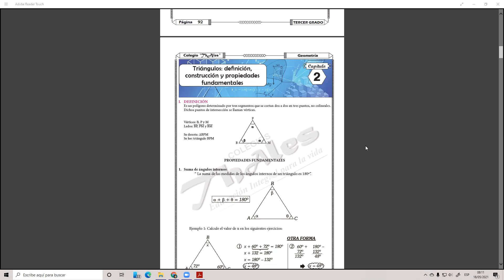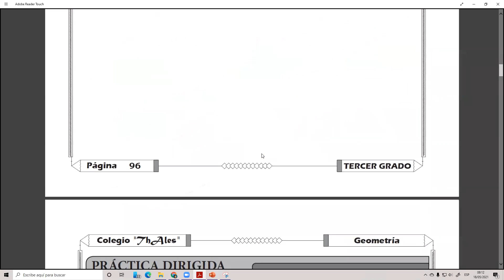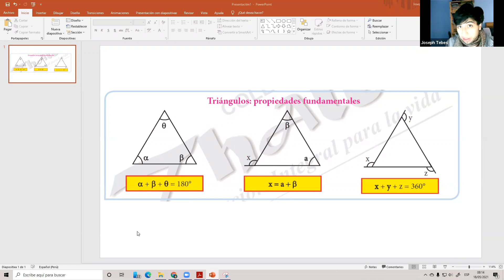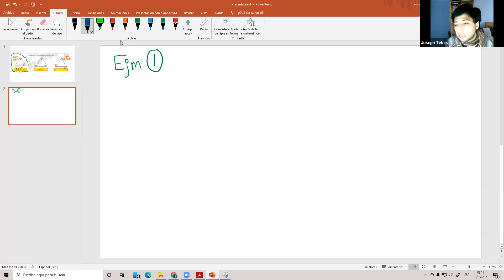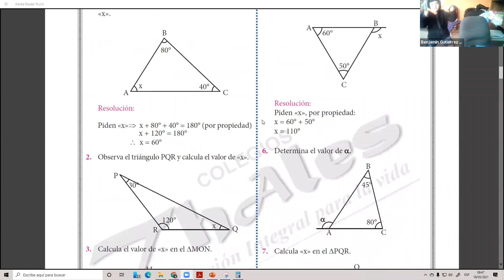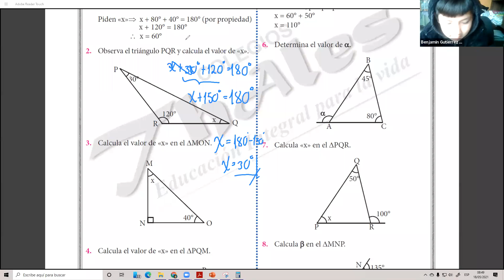GEOMETRÍA 3ER GRADO 18/05/2021